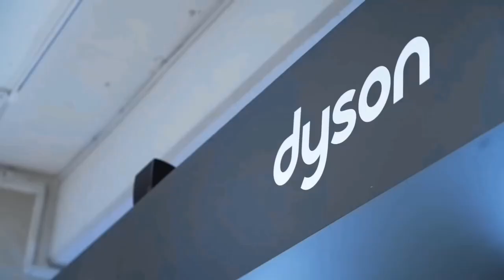Kim Jisoo - 11 minutes [FMV]